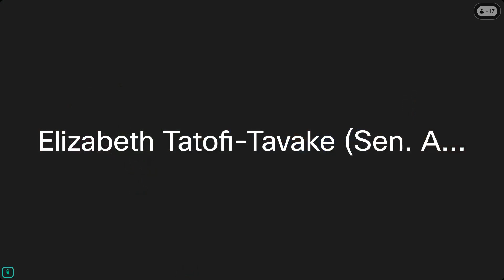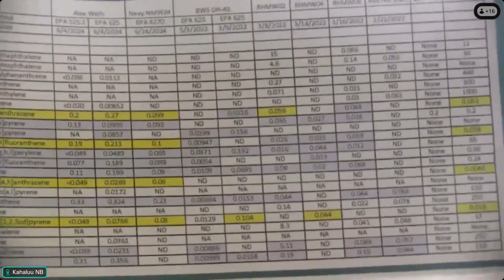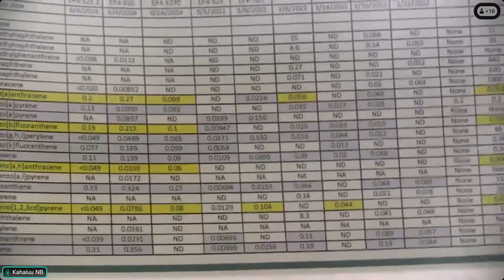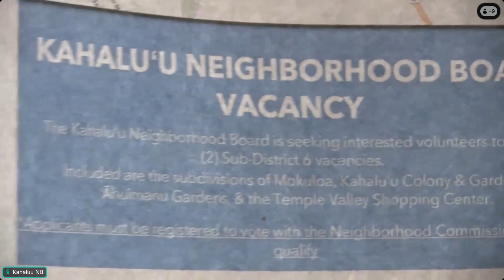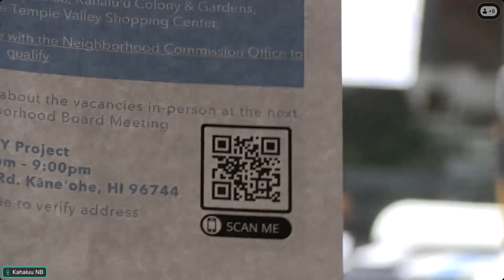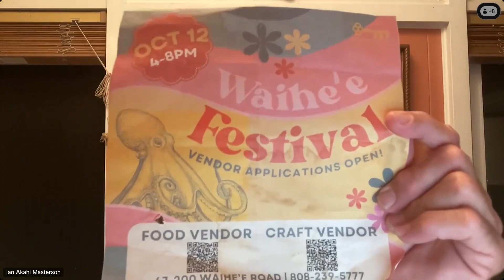No 29 Kahalu'u Neighborhood Board Regular Meeting October 2024